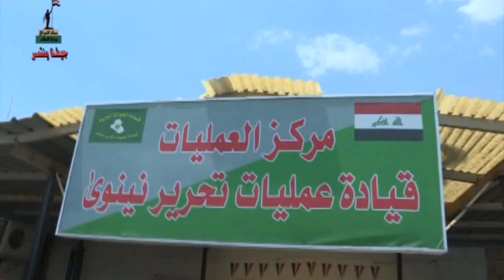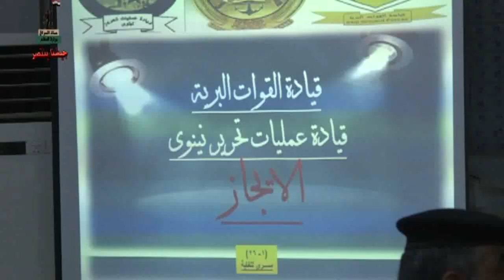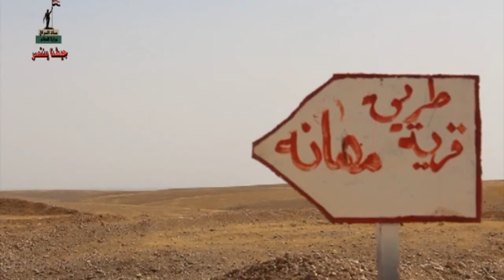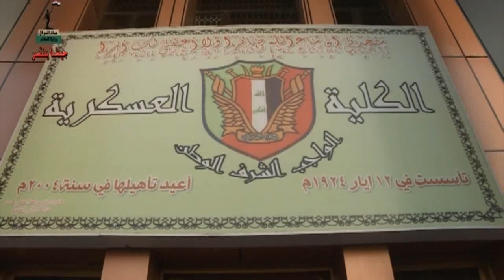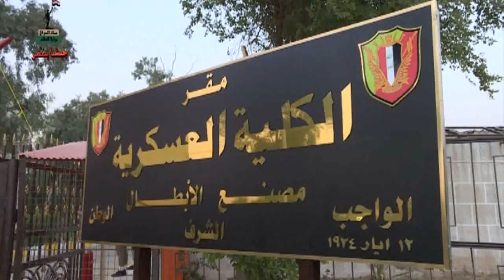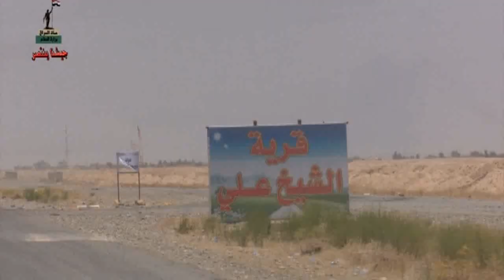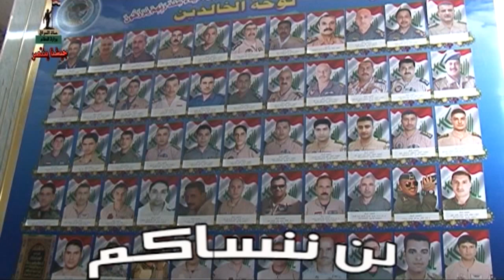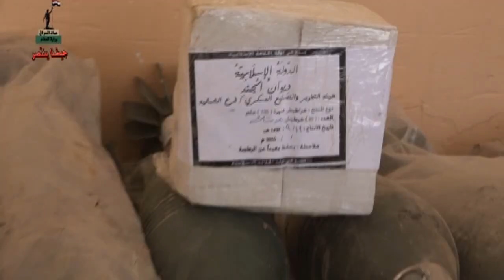وزارة الدفاع العراقية - مديرية الاعلام والتوجيه المعنوي - برنامج حماة العراق 29 حزيران 2016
يعرض على شاشة قناة العراقية الفضائية مساء يوم الأربعاء الموافق 29 حزيران 2016 الساعة الثامنة مساءً البرنامج الأسبوعي (( حماة العراق )) والذي تعده مديرية الإعلام والتوجيه المعنوي في وزارة الدفاع، الإشراف العام العميد الطيار تحسين الخفاجي، تقديم إبراهيم الخزعلي, إخراج أوراس العلواني.